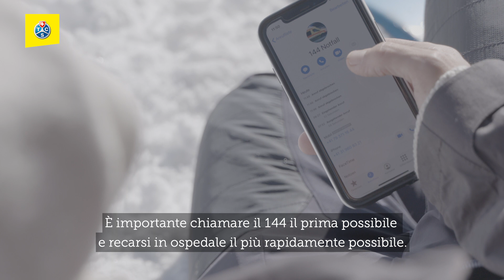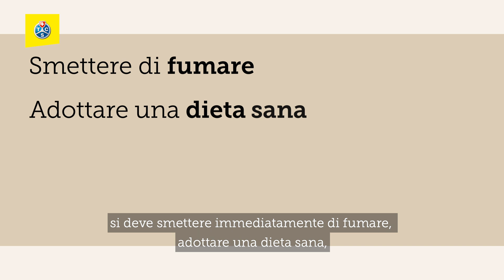TCS MyMed: Attacco cardiaco - Il rischio in inverno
Sulla nostra piattaforma YouTube trovate più di 1'000 video su temi riguardanti la mobilità. I nostri video sono già stati visti più di 40 milioni di volte. Abbonarsi al TCS